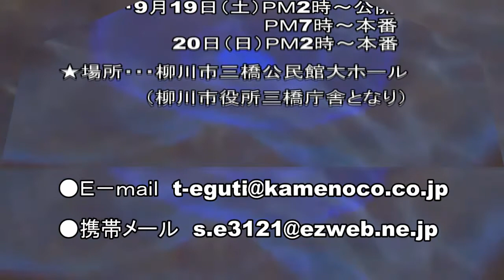20150719 服部幸子の"おしゃべりタイム「おゆき語り」" ゲストは、江口信さん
7月19日(日)15時～の「おゆき語り」のゲストは、亀の子新社プロダクション代表の江口信さんです。江口さんには毎年、江口信一座  柳川凱旋公演でお世話になっています。今年の9月もまた柳川公演に参加させていただきます。柳川公演のご案内と江口さんが8月に出演される舞台の告知もさせていただきます。どうぞ皆さまお楽しみに♪